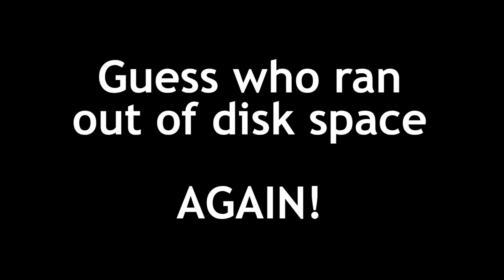Rome 2 Total War - Alternative History Campaign with Mal and Chad - Episode 8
Twitter2 - personal for random ranting and bs